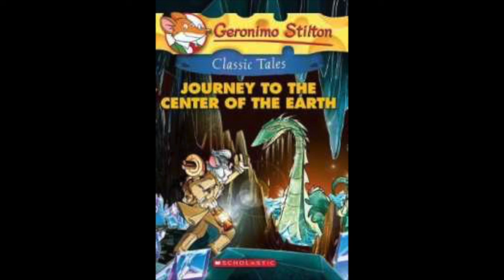We Must Not Give Up!